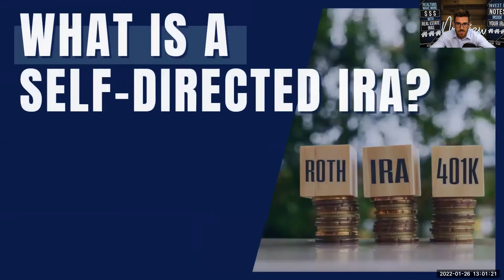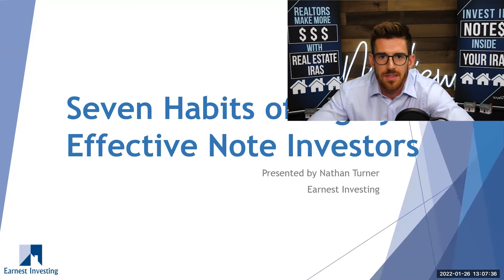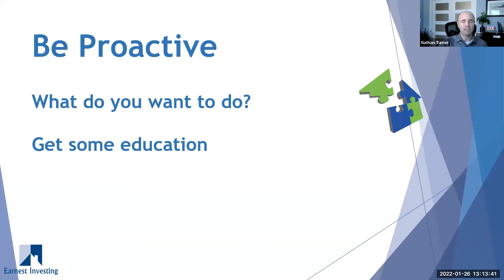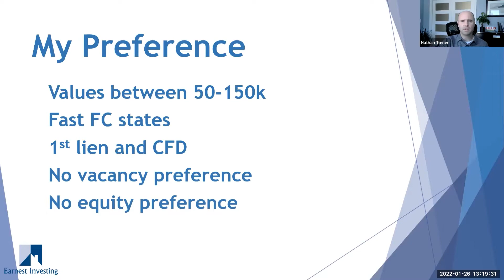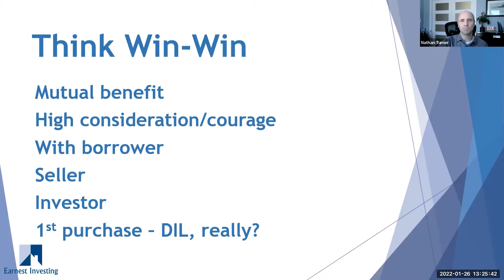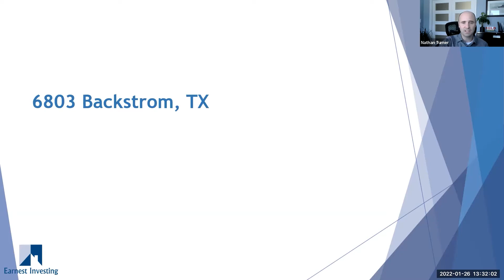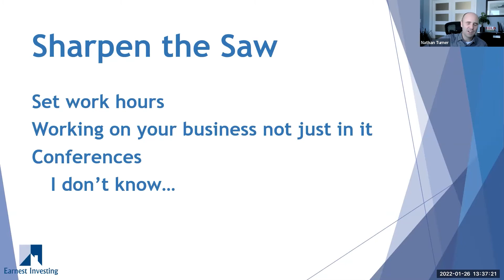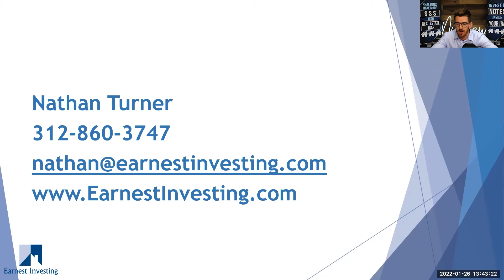The 7 Habits of Highly Effective Note Investors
The world of note investing can be quite complex and because of this, there can be a lot of obstacles that you can face. One of the most popular business/self-help books of our generation is Stephen Covey’s “The 7 Habits of Highly Effective People”, and Nathan Turner aka “The Canadian Note Guy” will be relating those habits to note investing and how it can help you be more successful with growing your self-directed IRA.

We go live with education almost daily.

We love to provide investors the true story of what's possible inside of an IRA.

NuView Trust
NuView IRA Processing Office, 280 S Ronald Reagan Blvd STE 200, Longwood, FL 32750

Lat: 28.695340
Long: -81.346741